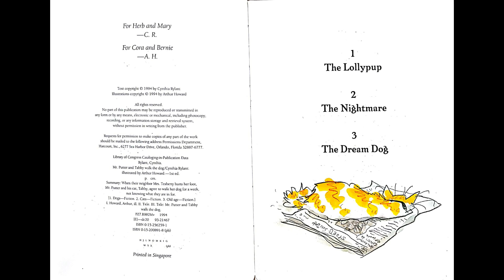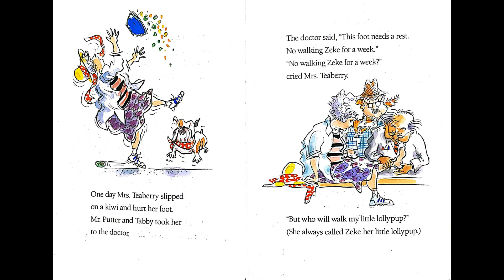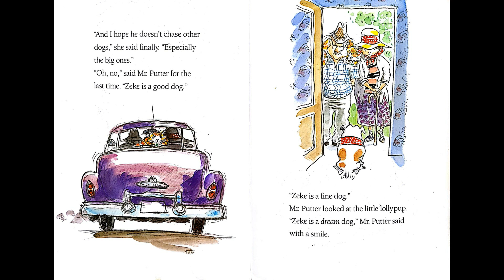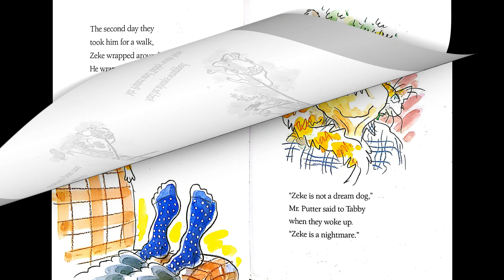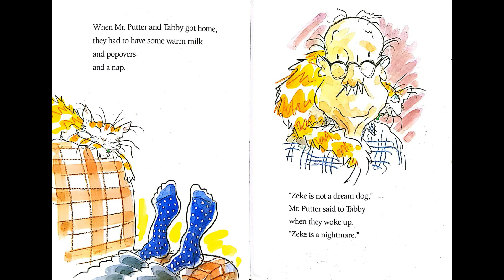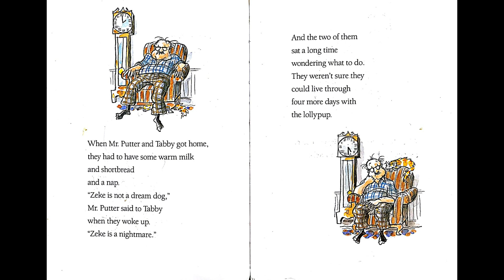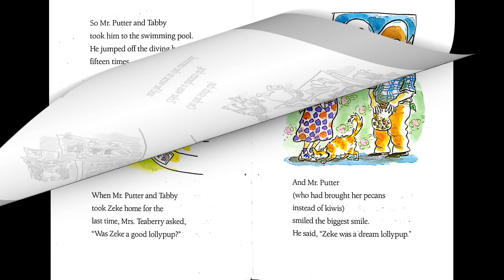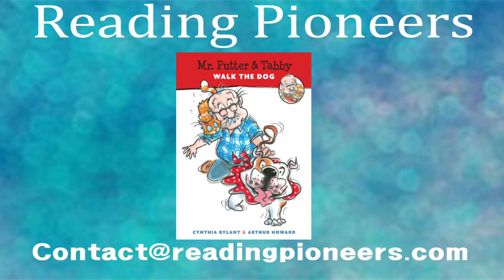Mr. Putter and Tabby Walk the Dog Read Aloud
Mr. Putter and Tabby want to help their neighbor Mrs. Teaberry. Mrs. Teaberry has a pet dog named Zeke, and Zeke needs to be taken out for a walk. What kind of fun and strange things will happen to Mr. Putter who has never walked a dog before? Find out in this wonderful story by Cynthia Rylant, "Mr. Putter and Tabby Walk the Dog."

Book Information:
ATOS Book Level: 2.8
Interest Level: Lower Grades (LG K-3)
AR Points: 0.5
Rating: 3.5
Word Count: 711

To support the author and get your hands on your own copy of the book,